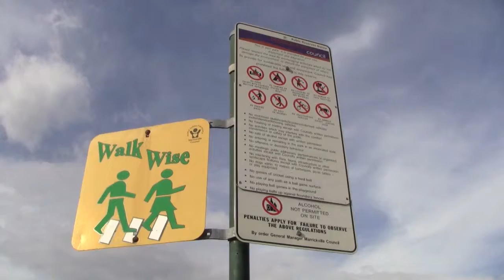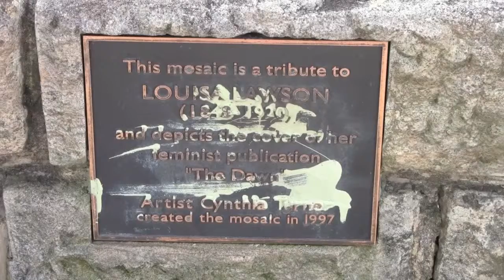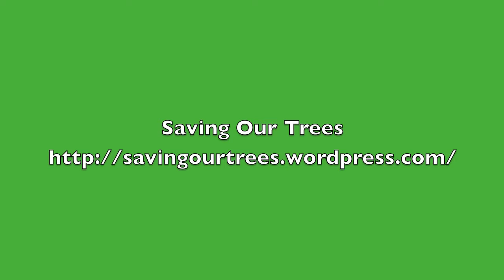Louisa Lawson Reserve Marrickville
Lovely & popular park in Marrickville. Council has gone to some trouble to make this park beautiful.